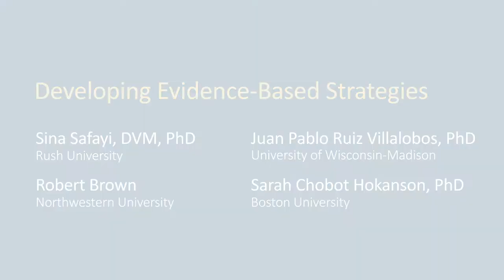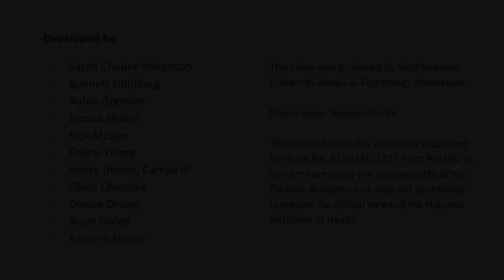Module 4 Video 9: Developing Evidence-Based Strategies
A group of postdocs and career professionals discuss strategies to create a more inclusive environment.